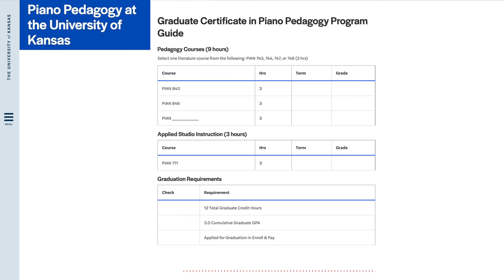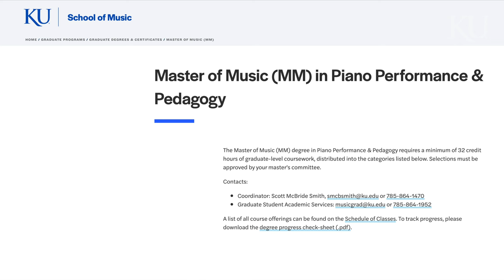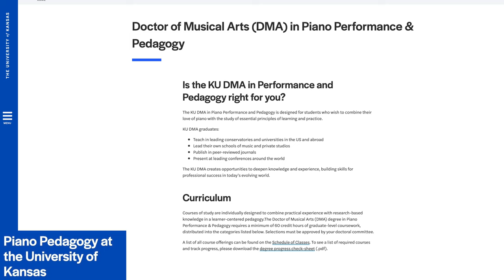Graduate Piano Pedagogy Programs at KU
Graduate Piano Pedagogy Programs at the University of Kansas School of Music